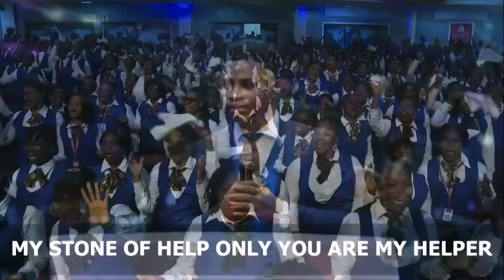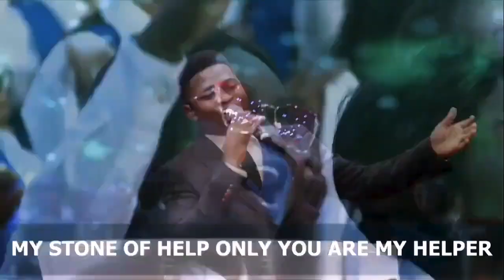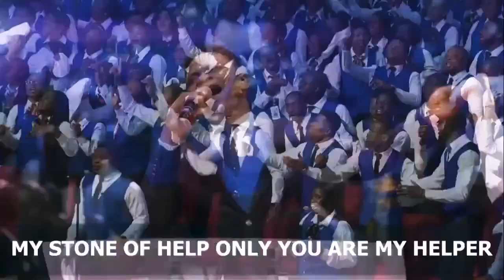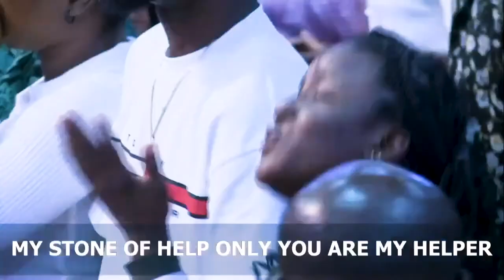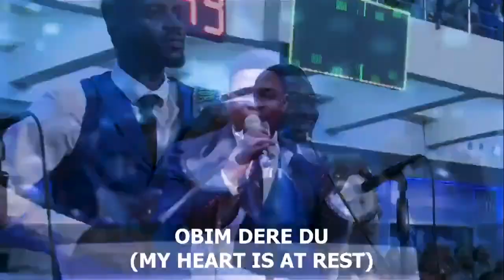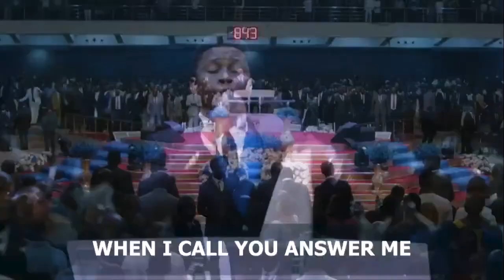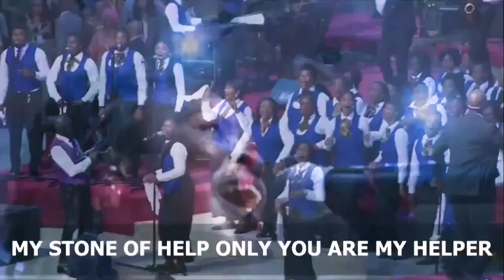Onos Divine @Faith Tabernacle (Ebenezer My Stone of Help)naijamusic